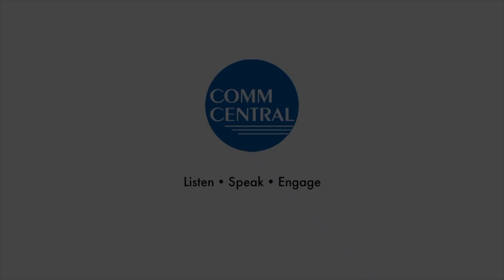Uplifting Summer Photos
In this video, Jenevieve Mejia shares with us some of the photos she took during the summer break.